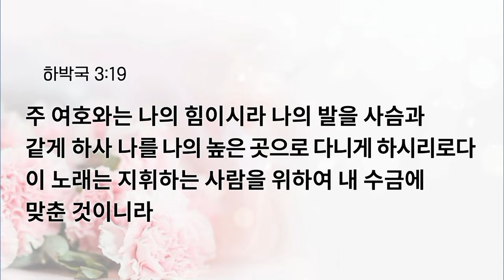[예원교회] 수요예배 - 그럼에도 불구하고! (하박국 3:17-19) - 채수정목사 - 2024.05.15.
그럼에도 불구하고! (하박국 3:17-19)

17 비록 무화과나무가 무성하지 못하며 포도나무에 열매가 없으며 감람나무에 소출이 없으며 밭에 먹을 것이 없으며 우리에 양이 없으며 외양간에 소가 없을지라도
18 나는 여호와로 말미암아 즐거워하며 나의 구원의 하나님으로 말미암아 기뻐하리로다
19 주 여호와는 나의 힘이시라 나의 발을 사슴과 같게 하사 나를 나의 높은 곳으로 다니게 하시리로다 이 노래는 지휘하는 사람을 위하여 내 수금에 맞춘 것이니라